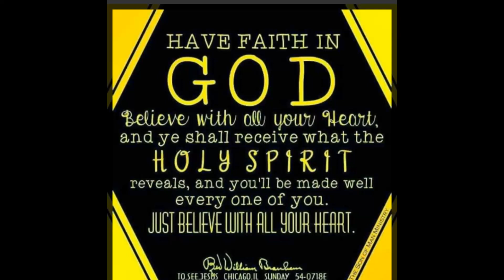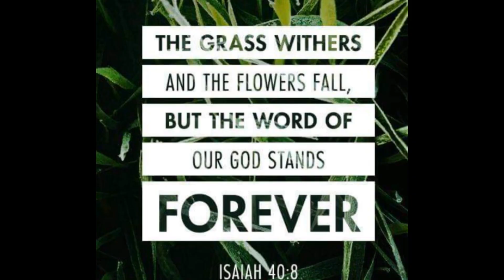PATUKA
phillipine finest pigeon racin in facebook/messanger

Maraming salamat